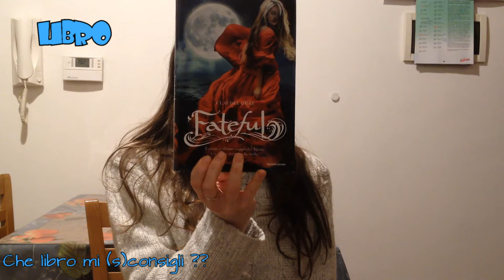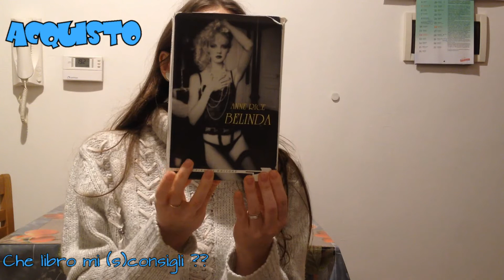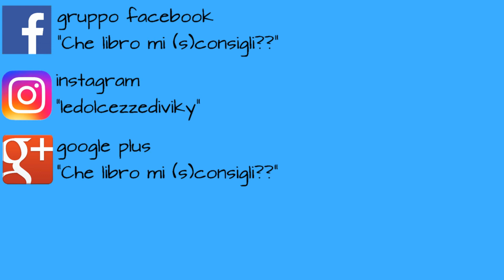PREFERITI del MESE - febbraio 2017 - LIBRI E COSPLAY [Che libro mi (s)consigli??]